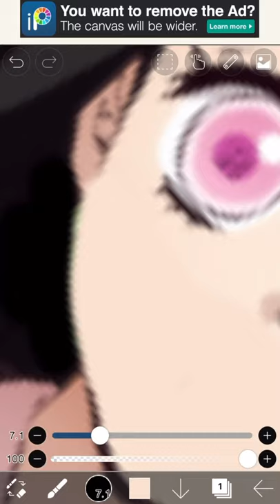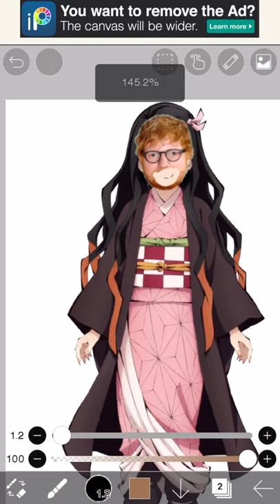What if- what if we removed nezuko’s muzzle 🤭🤔😏😍🥰